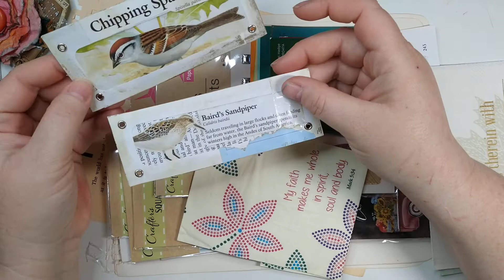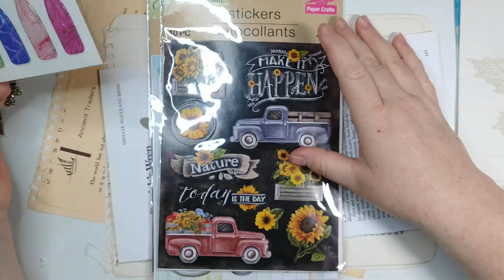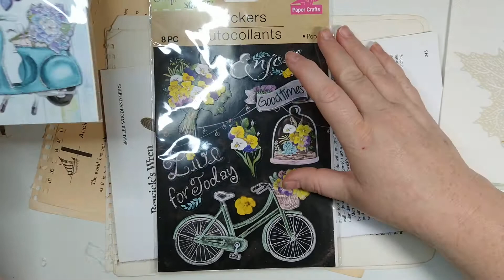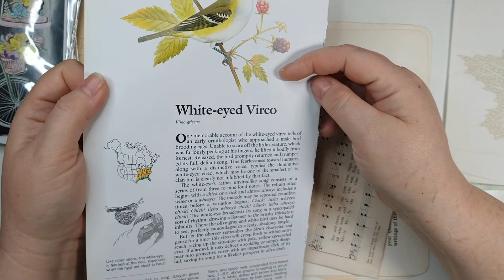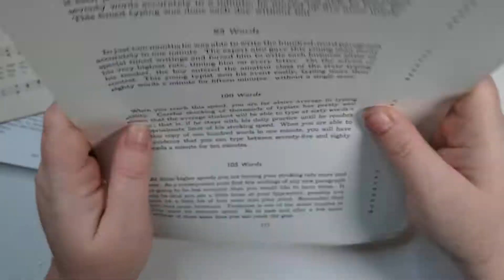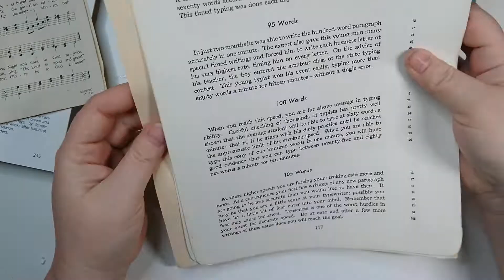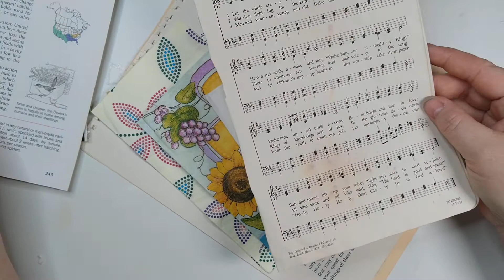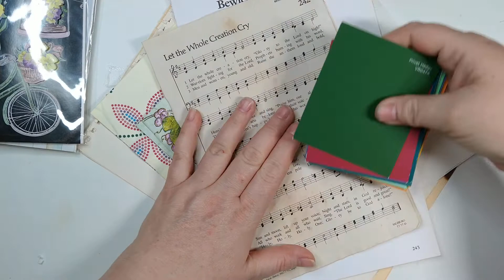Happy Mail Unboxing and 500 Subscribers Giveaway announcement!!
Don’t forget to drop a comment telling me something new you learned or found to be a blessing.
I pray that this video was a helper of your joy encouraging you to live a life of sunshine and grace.

Some of my favorite products:
🩷Crop O’ Dile Big Bite
🩷Art Glitter Glue bundle
🩷Beacon 3 in 1 Glue 3 pack
🩷Stickles Glitter Glue bundle
🩷Circle Punch set
🩷Layering Butterfly Punch
🩷Cricut Explore 3 Cutting Machine

What I use in my studio:
🩷Overhead phone mount
🩷Lapel Microphone
🩷Ring light

🩷***Join the Grabie they have affordable high quality products, an awesome monthly crafters club box and $1 of every order goes into the Grabie Art Fund so that no one who needs supplies is left out.

On my bookshelf:
📖KJV Giant Print Bible

By John & Lori Verstegen
📚Complete in Him Daily Devotional
📚The Bible the Big Picture
📚Through the Book of Books: Student Book

By Bryan C. Ross
📚The King James Bible in America
📚From This Generation For Ever: A Study of God's Promise to Preserve His Word

By Marianne Manley
📚God's Secret: A Primer with Pictures for How to Rightly Divide
📚Treasure Hunt Volume I: Romans Thru Galatians